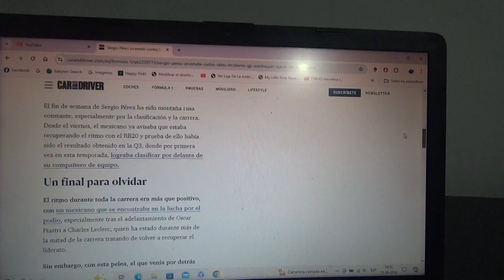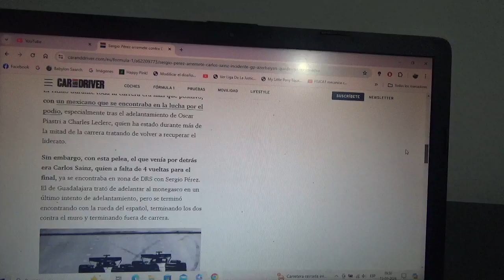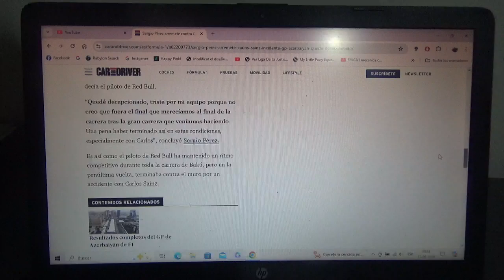Checo Pérez arremetió contra Carlos Sainz Jr. por su incidente en Bakú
En el último giro el piloto mexicano oriundo de Jalisco Guadalajara y el piloto español oriundo de Madrid tuvieron un encontronazo cuando lucharon por el podio en el reciente Gran Premio de Azerbaiyán